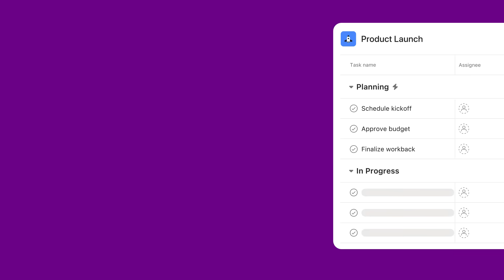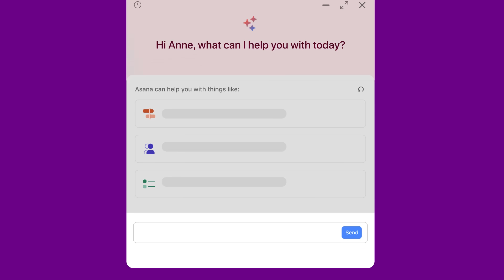How Asana uses work management to optimize resource planning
Understand team capacity, staff key initiatives, and make your resources count. Learn more about how to use Asana for resource planning

00:00 Intro
00:21 Understanding team capacity
00:51 Staffing the most important work
01:36 Monitoring resources in real-time